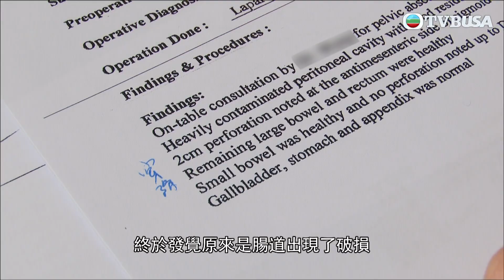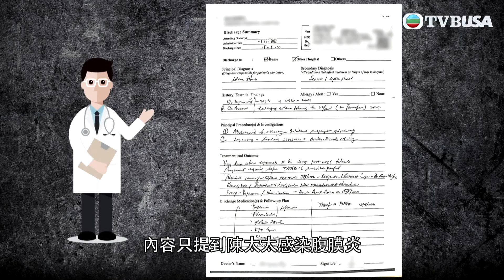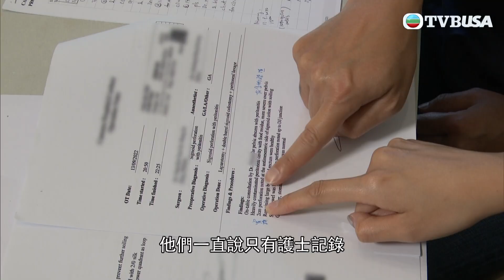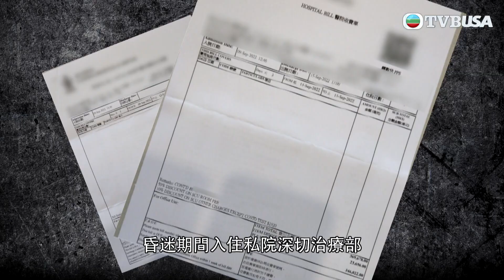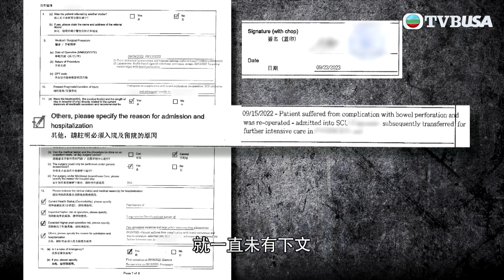東張西望｜繼續報道婦人切除子宮期間腸道破損事件，在沒有醫療報告的情況下可怎樣追討？｜TVBUSA｜民生